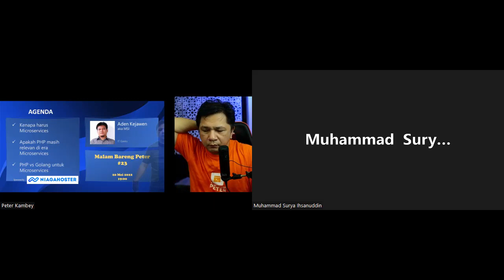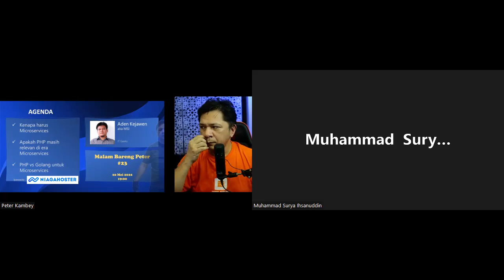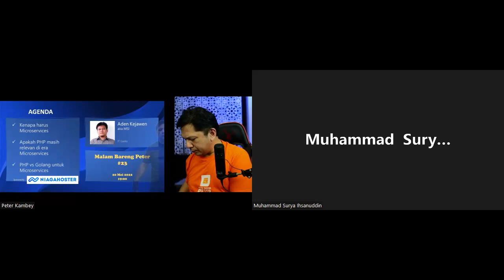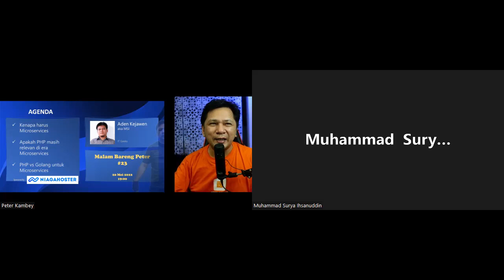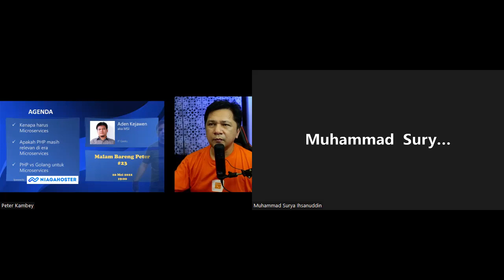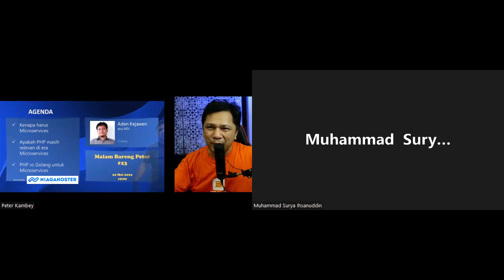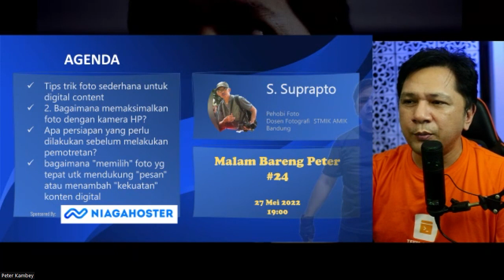Muhammad Surya Iksanudin - Sr. Developer | PHP, Golang, Microservices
1. Kenapa harus Microservices

2. Apakah PHP masih relevan di era Microservices

3. PHP vs Golang untuk Microservices